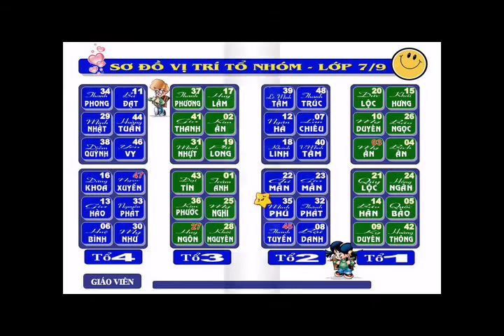79 Chu Van An - Ngày họp lớp 2010-2011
Kỷ niệm 10 năm giảng dạy (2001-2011)
Kết thúc năm học 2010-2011, nhìn lại những gì đã qua, thành quả đạt được không phải là nhiều nhưng điều đọng lại trong tôi đó chính là tình cảm của đồng nghiệp, của phụ huynh học sinh và cả những học sinh của tôi.
Mỗi năm nhìn lại thật sự nhiều thứ thay đổi, với tôi sự thay đổi đó là tất yếu, là tự nhiên.
Điều không thay đổi mà tôi còn có được cũng như cần phải cảm ơn đó chính là những tình cảm đáng quý của mọi người dành cho tôi.
Tôi hạnh phúc vì có mọi người luôn yêu thương và đồng hành cùng tôi.
Clip "79 Chu Van An - Ngày họp lớp 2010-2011" cũng là món quà dành tặng cho tất cả những ai trưởng thành từ trường Chu Văn An - quận 11 nói riêng cũng như từ tình cảm tốt đẹp của bạn bè và thầy cô nói chung.
Xem và cảm nhận.
Ngàn lời tri ân.
Trần Phạm Quang Phúc